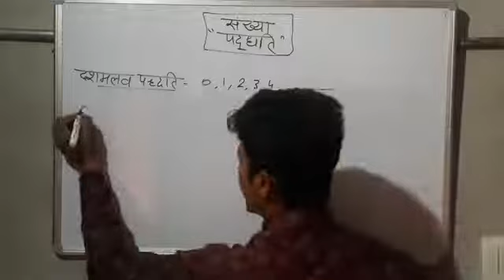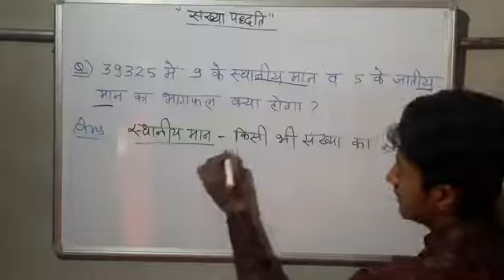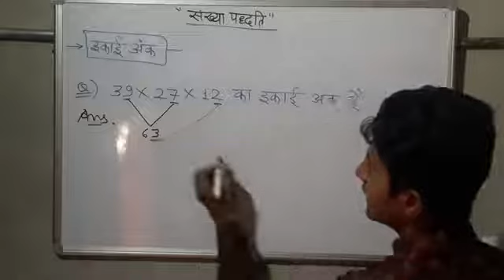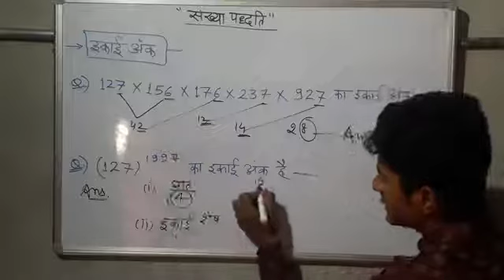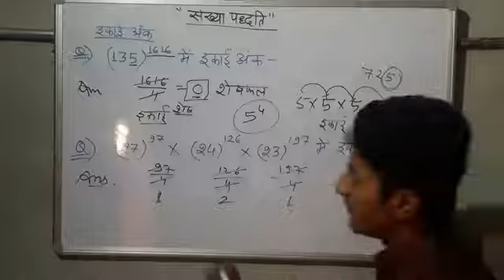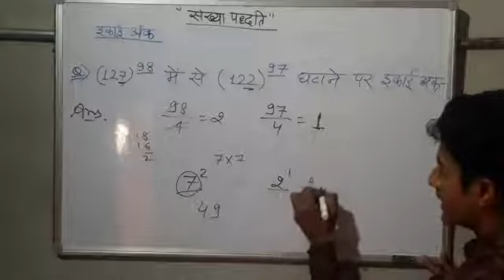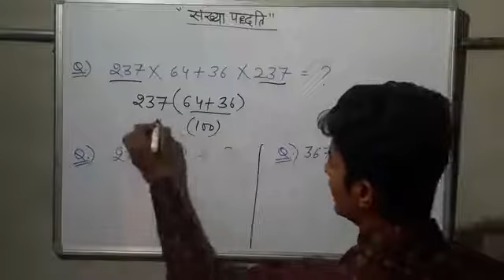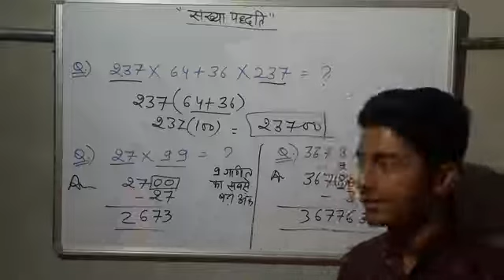संख्या पद्धति भाग - 1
प्रिय मित्रों,
              जैसा कि आप सभी जानते हैं कि आज के प्रतिस्पर्धी युग में किसी भी परीक्षा को पास करना कितना कठिन होता है और उसके लिए जरूरत है हमारे पास सटीक रणनीति की।
'SDM EDUCATION ADDA' आपके साथ हमेशा एक बेहतरीन रणनीति के साथ गणित, अंग्रेजी, हिंदी,कंप्यूटर, रिजनिंग व अन्य सामान्य ज्ञान की कक्षाओं के साथ आपके बीच रहेगा अत: आप चैनल को SUBSCRIBE कर लेवें ।
              धन्यवाद!
1. Tricky maths classes
2. Maths with best tricks.
3. Maths for NTPC and D group
4. Maths for banking.
5. Jodhpur maths classes by best teacher.
6. भाजकता के नियम with all concepts.

(4) Number System (संख्या पद्धति) :-